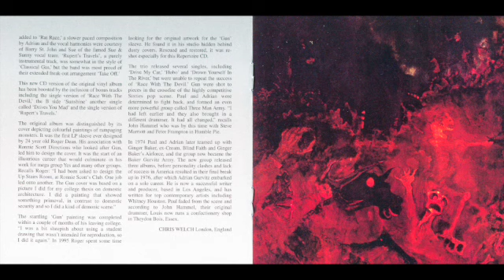GUN - TAKE OFF - U. K. UNDERGROUND - 1968